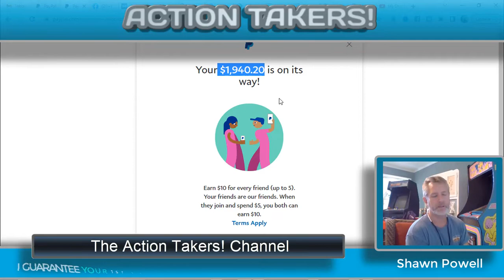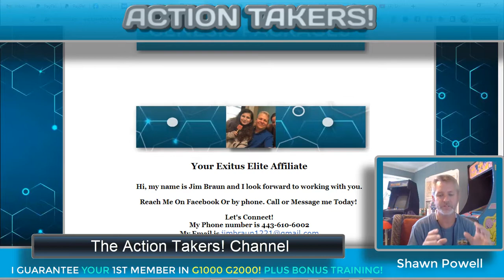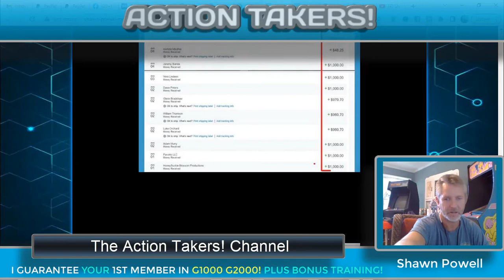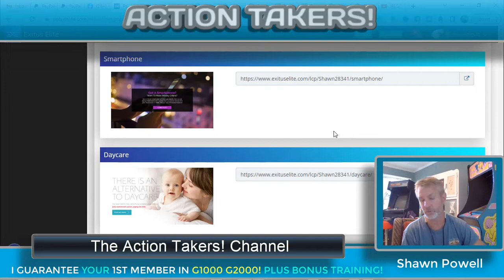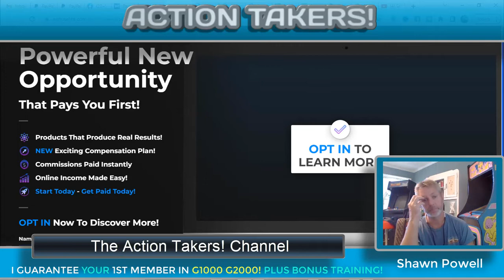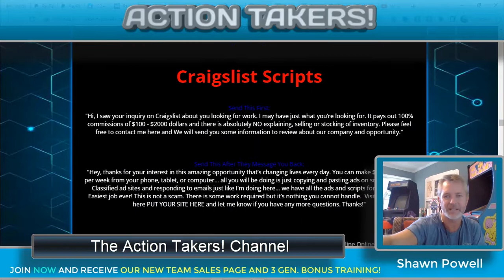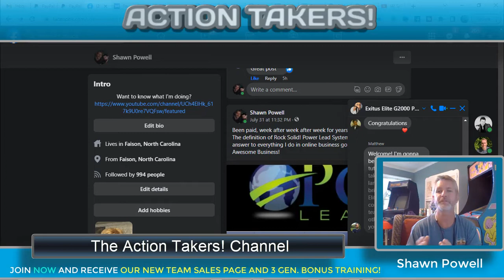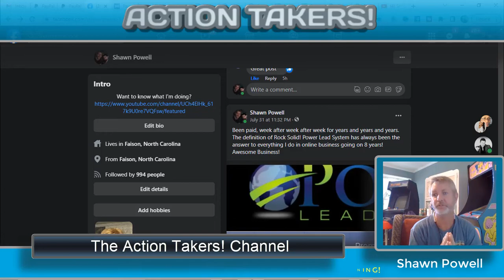POWER LEAD SYSTEM AND EXITUS ELITE REVIEW 2022! $2000 DAYS! POWER LEAD SYSTEM REVIEW! PLS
✅ GUARANTEE YOUR 1ST MEMBER FOR YOU IN G1000/ G2000 PLUS BONUS TRAINING! AND PRIVATE TEAM SALES PAGE! HUGE TEAM BONUSES!
Hey everyone! ** This is the way to join me in our Awesome Power Lead System Team! PLUS get our Awesome Share code Access Cash Now Funnel!
Share code/ Traffic Source with commissions/ Bonus Content and Complete System set up is ALL in the Link Above!
To get My Own Private 3 Generations Bonus Training - (My 6 Figure earners training System) Upgrade to Diamond or above to get System Completely Unlocked!!
(EXITUS ELITE- THIS HAS BEEN MY CASH COW SINCE 2016!! )
** This is the way to see and join me in Exitus Elite! This is a unlimited $1000/ $2000 commission system that we get paid immediately and we get to pick how we get paid!  I PUT YOUR 1ST MEMBER IN FOR YOU AT G1000 AND G2000, PRIVATE TEAM SALES PAGE G500 OR ABOVE, SHAWN POWELL MEGA SWIPE FILE AND MY 3 GENERATIONS BONUS TRAINING!!
I look forward to hearing from you.. : 0)
** My Exitus Elite Sales funnel with PLS sign up and Udimi!
See the Exitus Elite system default capture and sales page here!